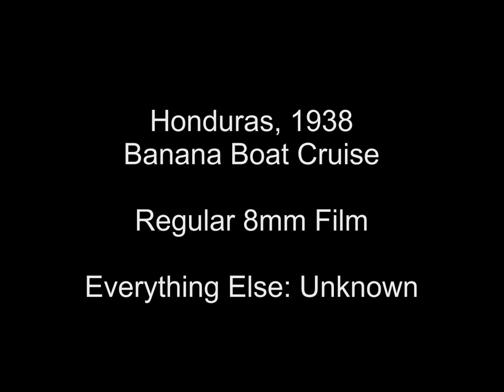Banana Boat Cruise - Honduras, 1938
This is an 8 mm color film apparently of a banana boat cruise.  The reel is clearly labeled "1938"

and in faded writing, the word "Honduras" can barely be made out. The film had broke in several

places and had to be put back together and given a cleaning.

Who these people are and anything else is not known, but it looks like the trip was a lot of fun -  women dancing, pool party, transvestites, a land tour, etc.

00:08 - Beginning of trip
01:19 - Chicks
02:05 - Lounging at the pool
02:27 - The Captain(?)
03:28 - A hot woman
03:31 - A cat messing around
04:01 - Pool gymnastics
04:39 - The land tour
06:52 - Another wild pool party
08:35 - Lounging and shuffle board
09:41 - Dancing women
10:40 - Guys dressing as women
13:13 - Resting as the sun goes down
13:47 - More shuffle board
14:11 - Smokers
14:28 - More shuffle board!